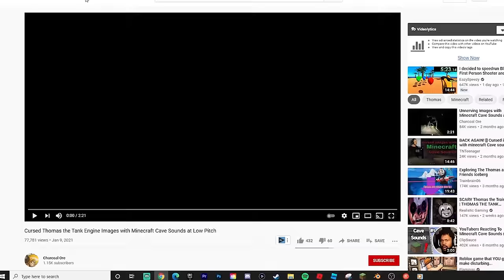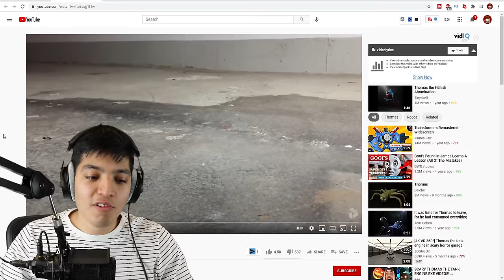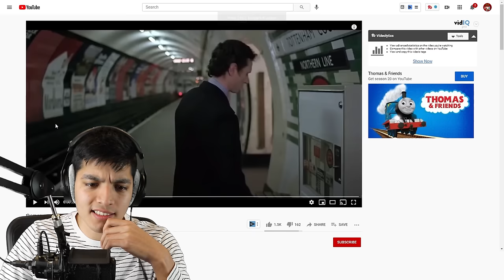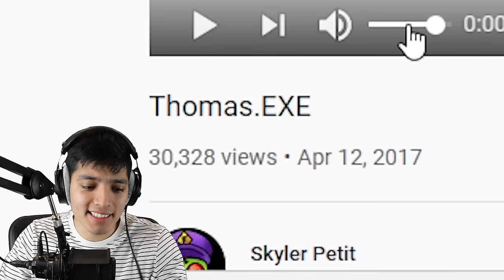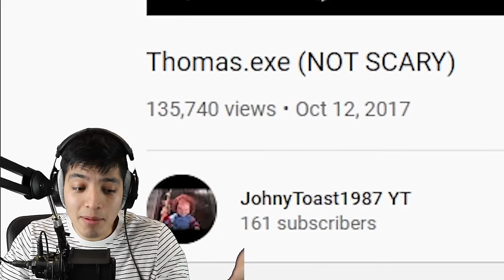SCARY THOMAS THE TRAIN VIDEOS | THOMAS THE TANK ENGINE.EXE